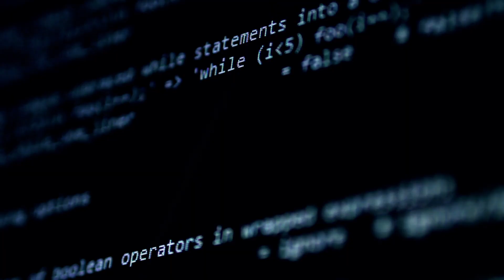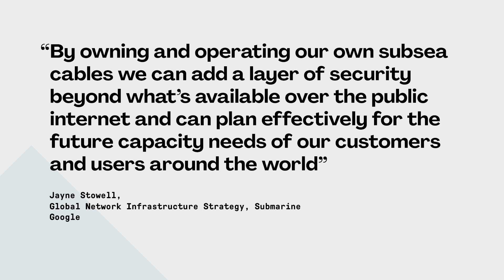PMI MIP2020 | Curie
Every year, PMI unveils the influential projects that changed the way we work, live, and play. 98% of the world's international internet traffic travels under the sea. Deep down on the ocean bed, our information is passed in real-time through a vast submarine network of cables that stretch across the globe. Google has invested and partnered in building many of these essential cables that connect our world, and has now built Curie, a brand new cable for Chile, named after physicist and chemist Marie Curie. Stretching 10,500 kilometers (6,524 miles), Curie is Chile's largest individual data link, providing a much needed bandwidth upgrade for South America. The US $47 billion investment offers huge benefits to Chile, including improved telecommunications infrastructure and the global connectivity to support its mining, tourism, and other industries.

Watch the video to learn more. To see all of the projects honored in PMI's Most Influential Projects,